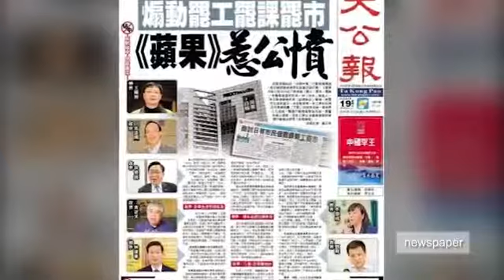Next Media chief Jimmy Lai's Hong Kong home attacked1310